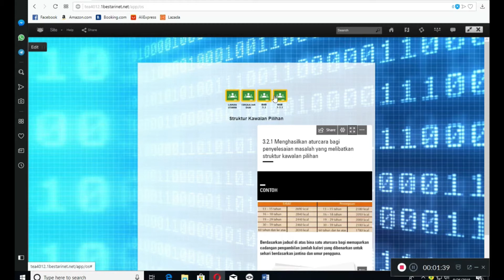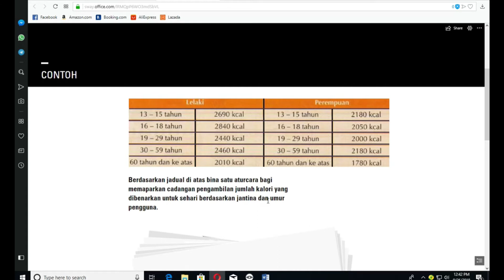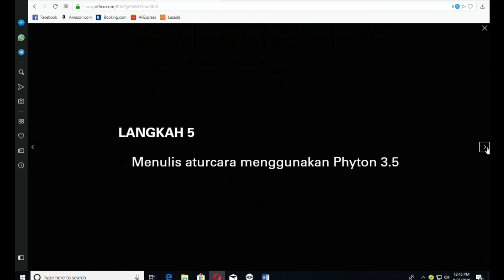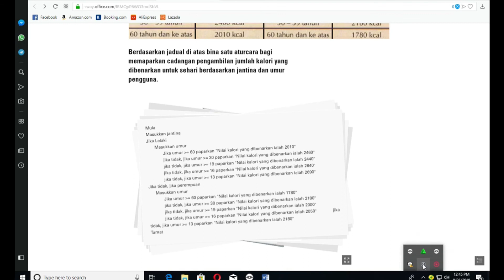T2 3.2.1 - MENGHASILKAN ATURCARA BAGI PENYELESAIAN MASALAH YANG MELIBATKAN STRUKTUR KAWALAN PILIHAN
3.0 - KOD ARAHAN
3.2 - STRUKTUR KOD ARAHAN